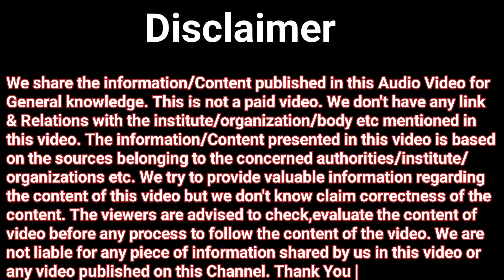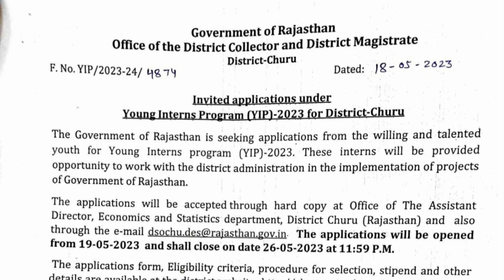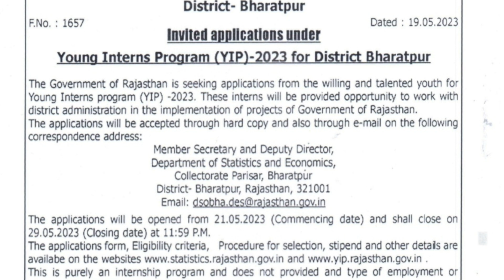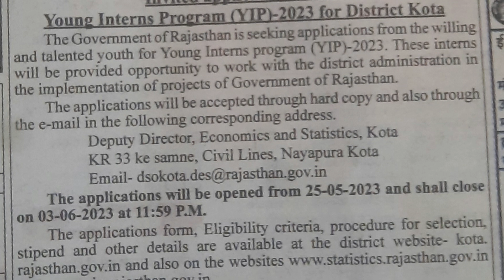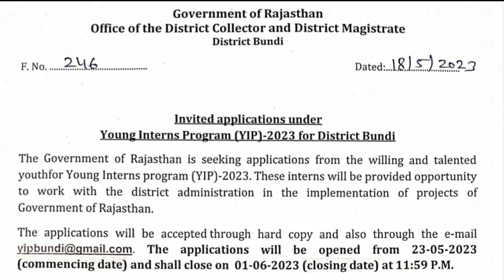Young Interns Program 2023 | Part 13 YIP | Churu,Bharatpur, Chittorgarh, Kota, Bundi | How to apply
Young Interns Program 2023 | Part 13 of YIP | How to apply | Churu,Bharatpur, Chittorgarh, Kota, Bundi | In this video we will know about how to apply for Young Interns Program 2023 | Part 13 of YIP-DES Raj. | How to register for Young Interns Program 2023 | Part 13 | YIP DES Government of Rajasthan | 5 Districts | How to apply | Districts Application Process for YIP 2023 | How to apply | In this video we will know how to apply for Young Interns Program 2023 | Department of Economics & Statictics Govenrment of Rajasthan | 300 Interns Posts | YIP District wise Application | How to Apply | YIP 2023 Video: Young Interns Programme 2023 DES Govt. of Rajasthan | Video Playlist of YIP 2022 | Application pdf form | Young Internship Program 2023 | Young Interns Program 2023 | Young Internship Program 2023 Rajasthan in hindi | Young Interns Program 2023 Rajasthan in hindi | Young Internship Program 2023 Rajasthan | Young Internship Program 2023 Rajasthan Application form | Young Internship Program 2023 Rajasthan in hindi | Young Internship Program YIP 2023 | YIP 2023 Rajasthan | Skilled Youth Gurukul | YIP 2023 DES Rajasthan | How to apply for Young Internship Program 2023 DES Government of Rajasthan | How to apply for YIP 2023 DES Rajasthan | Young Interns Programme 2023 How to apply | The Pride of LAWyens VidhiShala